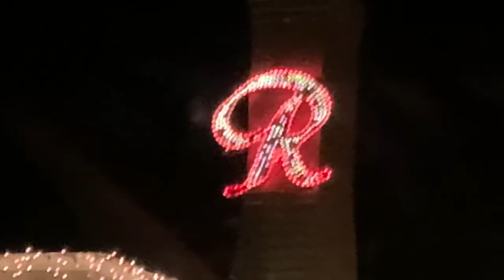Light Tour 2021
Tour of Lights in Yakima, WA 2021.